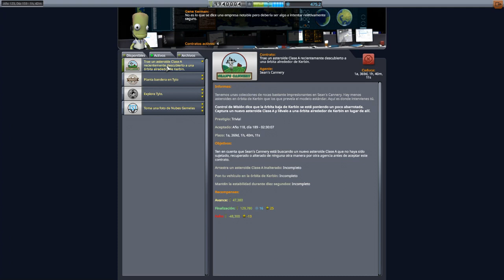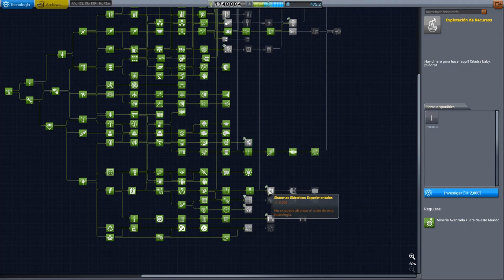Capturando un pequeño asteroide 🌕- Kerbal Space Program 🚀🌞 - Con MODS 140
En Kerbal Space Program, dirige el programa espacial de una raza alienígena conocida como los Kerbals. Utiliza una gran variedad de piezas para construir naves espaciales completamente funcionales que volarán (o no) en función de las leyes de la aerodinámica y la física orbital.

Mods instalados:
AT Utils
BetterBurnTime v1.10
ClickThroughBlocker
CommNetAntennasExtension
CommunityCategoryKit
CommunityResourcePack
CommunityTechTree
ConfigurableContainers
CryoTanks
CryoTanks-Core
DynamicBatteryStorage
FilterExtensions
HeatControl
InterstellarFuelSwitch
InterstellarFuelSwitch-Core
KAS
KIS
KerbalJointReinforcementContinued
KSPInterstellarExtended
MechJeb2
ModuleManager
NearFutureElectrical-Core
NearFutureProps
NearFutureSolar-Core
PatchManager
PhotonSailor
RemoteTechRedevAntennas
ReStock
ReStockPlus
TarsierSpaceTechnologyWithGalaxies
ToolbarController
TweakScale
ZeroMiniAVC